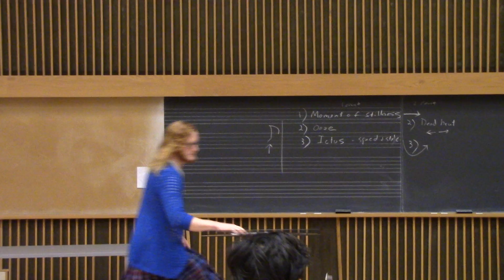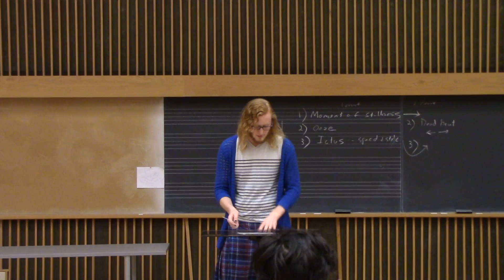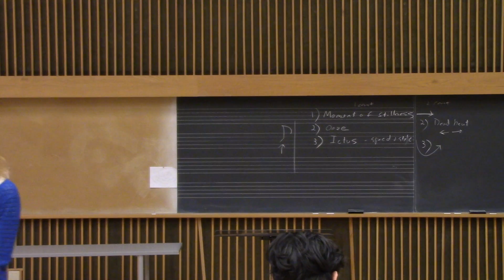013SCIENCEklkjsldjfj - Round 4